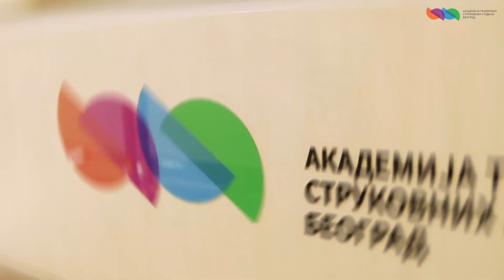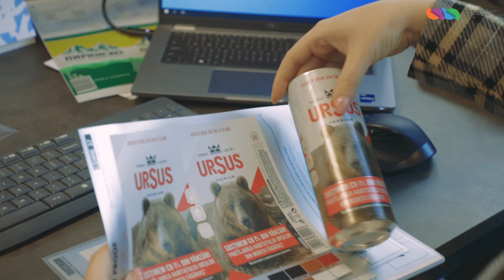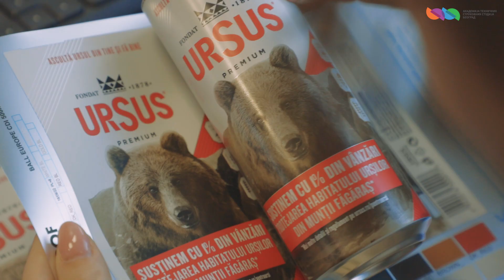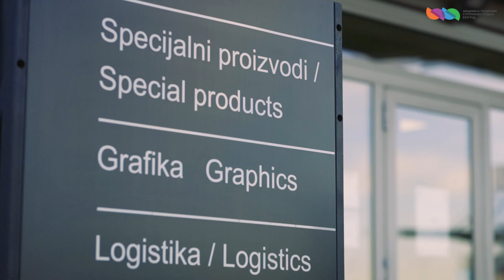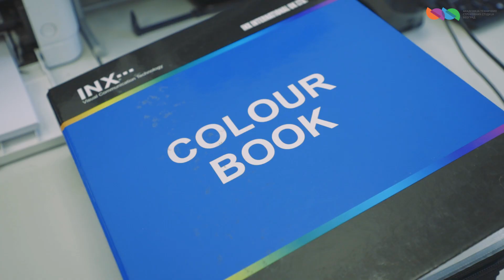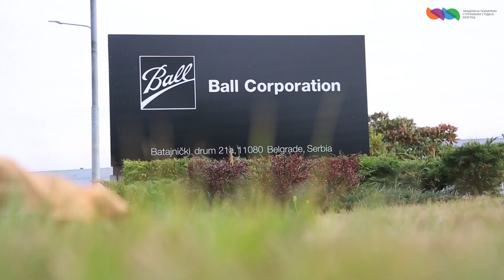STRUKA SADA SPECIJAL | DUALNO OBRAZOVANJE i poseta korporaciji Ball Packaging Serbia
Podkast se emituje u okviru Karijernog centra za studente‚
Akademije tehničkih strukovnih studija Beograd.